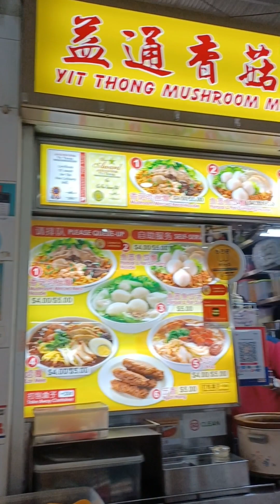lunch with my AMAH😋